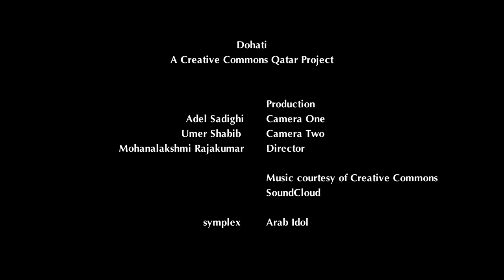Cultural Dohati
Rajesh has lived in Qatar for over a decade, speaks seven languages and is a go-to kind of guy for information on anything from tailors to driving directions.

His favorite thing about life in Doha is the similarity between Indian and Qatari cultures.

He works for a publishing house and in his spare time he acts and writes  Malayalam films and plays.